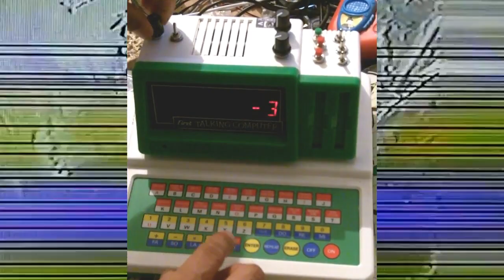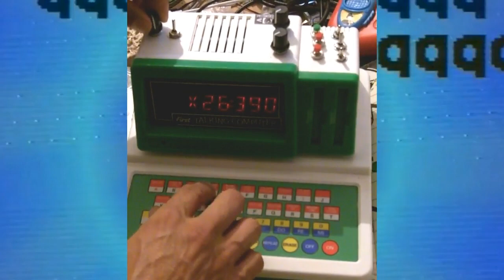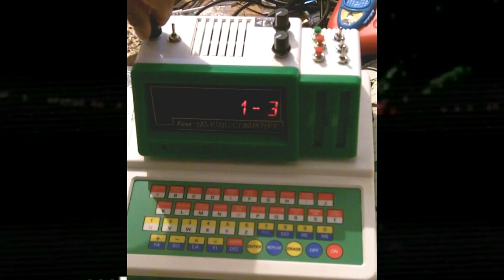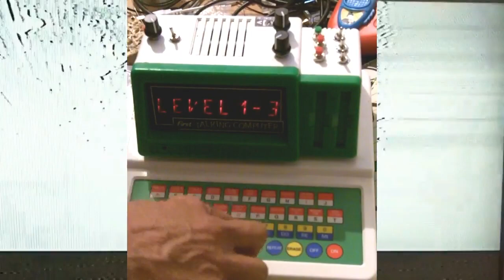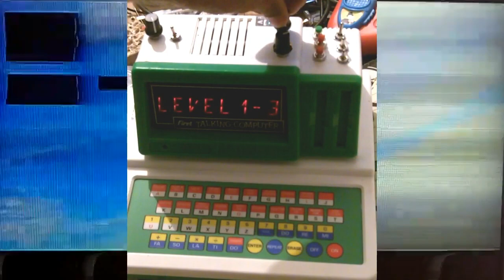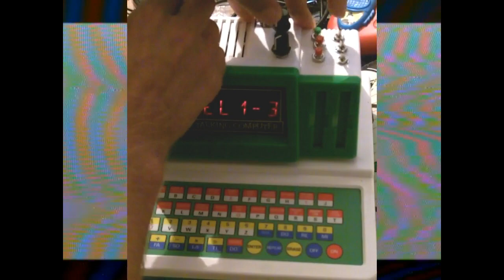Circuit Bent Grandstand Talking Computer by Psychiceyeclix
info -